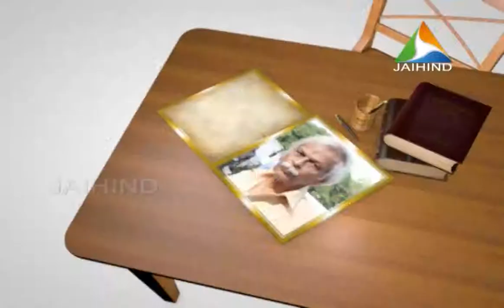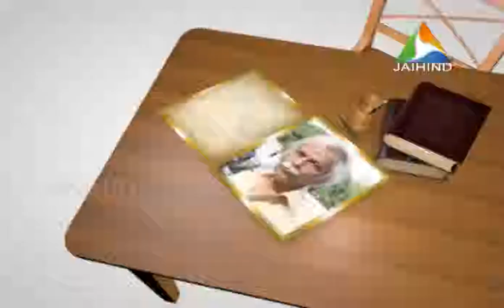JEEVITHAM ITHUVARE Dr V P GANGADHARAN EP 2 C